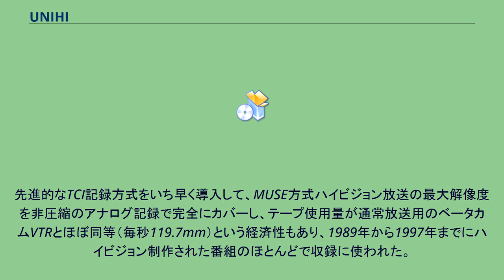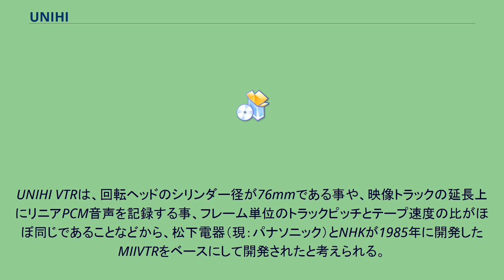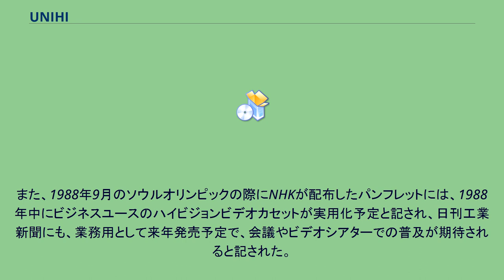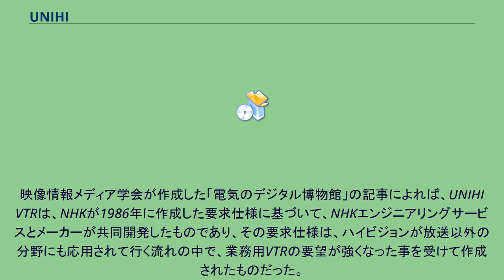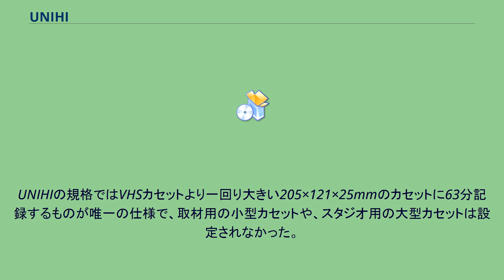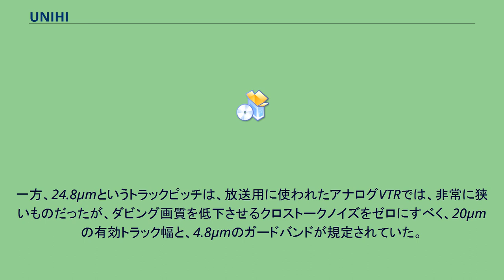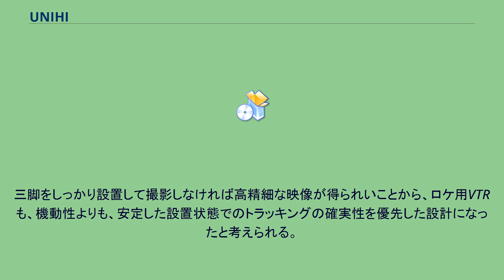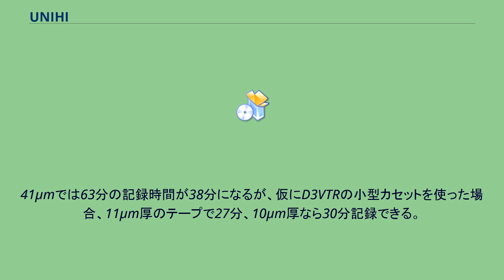UNIHI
UNIHIとは1989年頃に開発され、主に放送用に使われたカセット式ハイビジョンVTR。
先進的なTCI記録方式をいち早く導入して、MUSE方式ハイビジョン放送の最大解像度を非圧縮のアナログ記録で完全にカバーし、テープ使用量が通常放送用のベータカムVTRとほぼ同等（毎秒119.7mm）という経済性もあり、1989年から1997年までにハイビジョン制作された番組のほとんどで収録に使われた。
多くの資料では、1989年にNHKエンジニアリングサービスと、国内家電メーカー10社が共同開発したとされているが、1988年6月16日の日刊工業新聞には、同月15日に日立と松下の両社が、それぞれNHKエンジニアリングサービスと共同で、業界初の2分の1インチカセット式ハイビジョンVTRを開発したことを発表したという記事が掲載されており、基本的な方式を開発したのは日立製作所だと思われる。
UNIHI VTRは、回転ヘッドのシリンダー径が76mmである事や、映像トラックの延長上にリニアPCM音声を記録する事、フレーム単位のトラックピッチとテープ速度の比がほぼ同じであることなどから、松下電器（現：パナソニック）とNHKが1985年に開発したMIIVTRをベースにして開発されたと考えられる。
1996年発行の『ハイビジョンのすべて』（NHK出版）には、UNIHI VTRについて、開発当初はビデオシアター等でのハイビジョン再生を目的にした非放送系利用のものだったが、その後に性能が向上して、放送用として使われるようになったと記されている。
また、1988年9月のソウルオリンピックの際にNHKが配布したパンフレットには、1988年中にビジネスユースのハイビジョンビデオカセットが実用化予定と記され、日刊工業新聞にも、業務用として来年発売予定で、会議やビデオシアターでの普及が期待されると記された。
開発の背景として、それまでフィルムで上映されていた映画を、画質を落とさずにビデオカセットでも上映できるようにすることが考えられる。
1980年代後半にはブラウン管プロジェクターの光量の関係で、既存の大きな映画館がビデオ上映を導入する可能性は低かったが、ハイビジョン上映機材の価格次第で、ビデオ上映専門の小規模な映画館が世界各地に新設されるとの期待があった。
映像情報メディア学会が作成した「電気のデジタル博物館」の記事によれば、UNIHI VTRは、NHKが1986年に作成した要求仕様に基づいて、NHKエンジニアリングサービスとメーカーが共同開発したものであり、その要求仕様は、ハイビジョンが放送以外の分野にも応用されて行く流れの中で、業務用VTRの要望が強くなった事を受けて作成されたものだった。
しかし、掲載されている仕様書には、明らかに放送分野での使用を想定している項目もあることから、家庭用から業務用、放送用へと用途を拡げたU規格VTRを念頭に置いた幅のある要求仕様だったと考えられる。
UNIHIの規格ではVHSカセットより一回り大きい205×121×25mmのカセットに63分記録するものが唯一の仕様で、取材用の小型カセットや、スタジオ用の大型カセットは設定されなかった。
20MHzの輝度信号と7MHzの色差信号を走査線単位で時分割多重して、1フィールド6トラックに振り分けて記録する複雑な処理は、デジタル回路を駆使して行われるが、記録波長は8ミリビデオやS-VHSよりも長く、メタルテープの高域特性で無理のない記録が出来た。
一方、24.8μmというトラックピッチは、放送用に使われたアナログVTRでは、非常に狭いものだったが、ダビング画質を低下させるクロストークノイズをゼロにすべく、20μmの有効トラック幅と、4.8μmのガードバンドが規定されていた。
ロケ収録などに使われるポータブルユニハイには、全ての機種が白黒の簡易再生機能しかなかったため、ロケ地の宿泊先などにスタジオ機を持ち込んで収録内容を確認する必要があった。
またポータブルユニハイは、水平に置いて使うように設計されていたために、垂直にした状態では動作保証がなく、1995年の阪神大震災発生時は、手押し車にポータブルユニハイを載せて撮影が行われた。
動画部と静止画部の間に解像度差があるMUSE方式では、画面全体が一方向に動くために視覚的解像度が低下しない動画に対しては、エンコーダーが検出した画面の動きベクトルに応じた動き補正を行う事で、静止画に近い解像度が得られる様になっている。
カメラが位置を変えずに方向だけ変えた時の画面の動きは、被写体の...